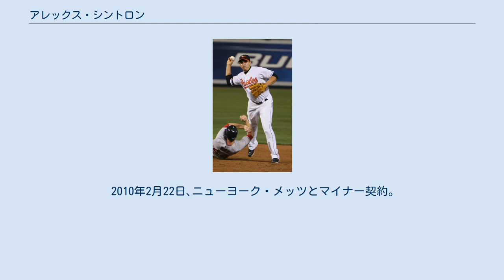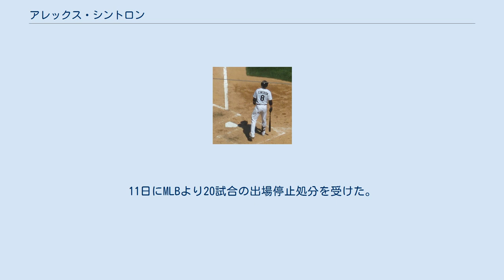アレックス・シントロン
アレクサンデル・シントロン（Alexander Cintron , 1978年12月17日 - ）は、プエルトリコ・ウマカオ出身の元プロ野球選手（内野手）、野球指導者。
右投両打。
現在は、MLBのヒューストン・アストロズで打撃コーチを務める。
 シカゴ・ホワイトソックス時代 （2007年8月2日） ボルチモア・オリオールズ時代 （2008年8月18日） 1997年のMLBドラフト36巡目（全体1103位）でアリゾナ・ダイヤモンドバックスから指名を受け、プロ入り。
 メジャーデビューを果たしたのは入団5年目となる2001年7月24日のサンディエゴ・パドレス戦だった。
 2001年と2002年は控えの内野手の控えとして出場し、2003年にトニー・ウォマックの代役としてメジャーに定着。
その後は遊撃手のレギュラーポジションを獲得（150試合以上に出場）したのは1度だけながら、控えの内野手としてメジャーに定着し続けている。
2006年はWBCプエルトリコ代表のメンバーとして出場し、本塁打も記録している。
 2006年から2年間はシカゴ・ホワイトソックスでプレー。
 2007年オフにホワイトソックスから放出された後、2008年はシカゴ・カブスとマイナー契約を結んだものの3月26日に契約を解除される。
 その後3月30日にボルチモア・オリオールズとマイナー契約を結び、5月11日にメジャー昇格を果たした。
 2009年2月、ワシントン・ナショナルズとマイナー契約。
 2010年2月22日､ニューヨーク・メッツとマイナー契約。
 2011年は当初、メキシカンリーグのラグナ・カウボーイズでプレーしていた。
その後、5月3日にパドレスとマイナー契約を結んだが、24日に引退を表明。
7月に引退を撤回して復帰するも、28日に自由契約となった。
 その後、2012年にメキシカンリーグのメキシコシティ・レッドデビルズと独立リーグ・アトランティックリーグのシュガーランド・スキーターズでプレーして引退した。
 2017年にはヒューストン・アストロズでスペイン語の通訳を務めた。
 2018年シーズンからはアストロズの一塁コーチを務める。
2019年シーズンからは打撃コーチへ転任となる。
 2020年8月9日のオークランド・アスレチックス戦で、アスレチックスのラモン・ラウレアーノを侮辱する発言を行った結果、双方つかみ合いの乱闘に発展し退場処分を受けた。
11日にMLBより20試合の出場停止処分を受けた。
 ポジションは主に遊撃手で、他に二塁手、三塁手としてのプレー経験がある。